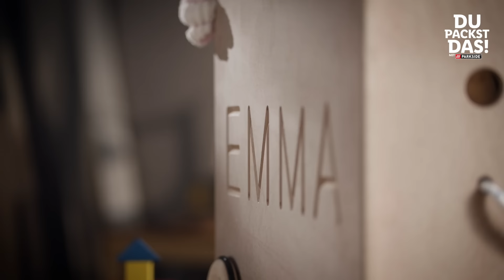Spielzeugkiste aus Holz selber bauen | DIY Spielzeugkiste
Mit dieser selbstgebauten Spielzeugkiste aus Holz bringst du Kinderaugen zum strahlen und gleichzeitig Ordnung in dein Zuhause. Wie du die Spielkiste schnell und einfach nachbauen kannst erfährst du jetzt.  Viel Spaß und los gehts!

00:00 Intro
00:42 Werkzeug
01:00 Arbeitssicherheit
01:34 Vorbereitung
03:43 Montage
04:05 Finalisierung
04:30 Outro

Benötigtes Material für deine Spielkiste:
Wände & Boden:
1× mitteldichte Faserplatte, 1000/1500 mm, Stärke 12 mm
So schneidest du die Seitenteile zu: 2× 400/600 mm
So schneidest du die Stirnseiten zu: 2× 350/385 mm
So schneidest du die Bodenplatte zu: 1× 385/540 mm

Sonstiges:
4× Rollen/Räder, Ø 140 mm, Stärke 20 mm
1× Gewindestange, Ø 8 mm, 1000 mm
So schneidest du die Gewindestange zu: 2× 500 mm
1× Kabelkanal, Ø 15/15 mm, 1000 mm
So schneidest du den Kabelkanal zu: 2× 500 mm
8× Unterlegscheiben, Ø (innen) 8,4 mm
4× M8-Hutmuttern
1× Seil, Ø 12 mm, 500 mm

Weitere Videos zu Holzarbeiten mit Parkside findest du in unserer Playlist